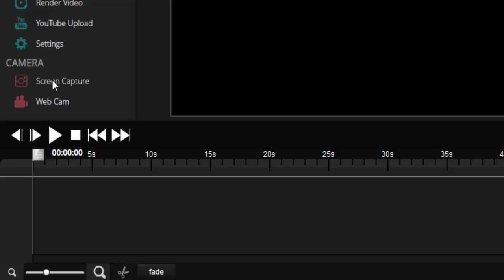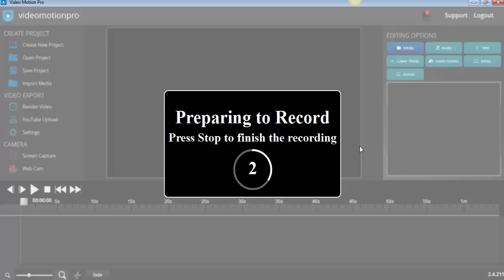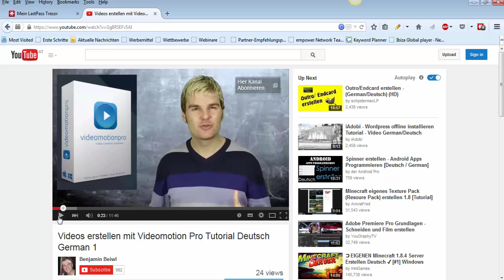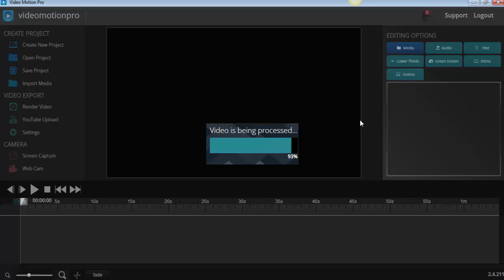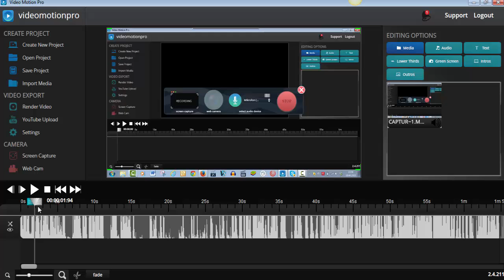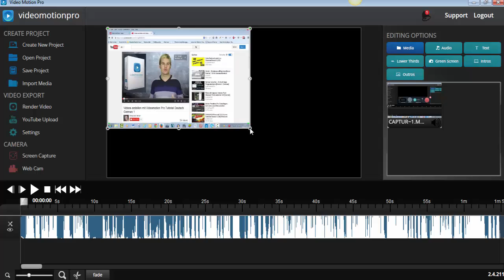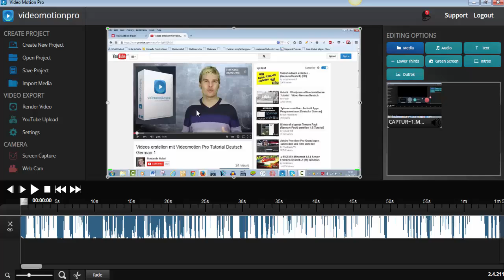Videos erstellen mit Videomotion Pro Tutorial 2 Screencapture Video Deutsch German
Hier Kaufen Videos erstellen mit Videomotion Pro Tutorial 2 Screen Capture Video erstellen Deutsch German.

In diesem Tutorial auf Deutsch möchte ich Ihnen zeigen wie Sie mit der Videobearbeitungssoftware Videomotion Pro ganz einfach Screen Capture Videos erstellen können.

Ganz so viele Funktionen wie Camtasia Studio 8 hat diese Software natürlich nicht, aber man kann trotzdem ganz tolle Videos damit erstellen.